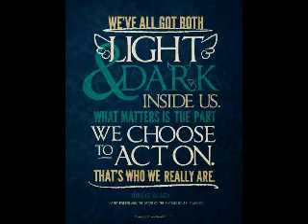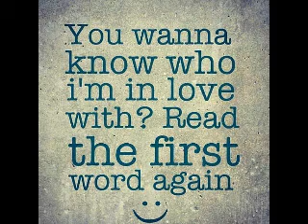Get It Right - Glee (Cover)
AndyBelleProductions's webcam video December 17, 2011 10:09 AM